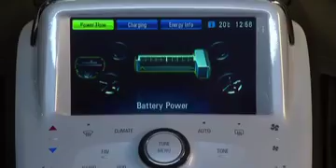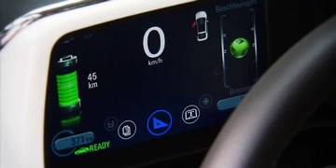Electric car Chevrolet volt. O carro elétrico inteligente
Chevrolet Volt em resumo. Hybrid car